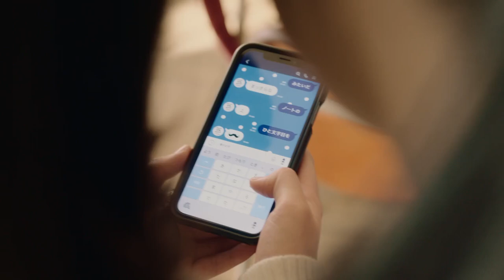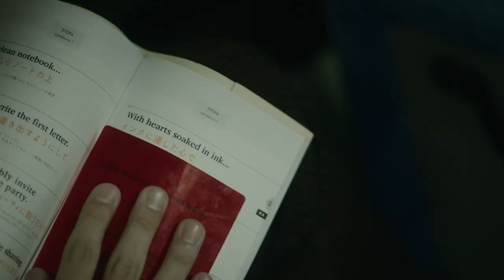永野芽郁×Official髭男dism「パラボラ」長尺Ver.／カルピスWEB動画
カルピスウォーター×Official髭男dism×永野芽郁が“高校生”に向けて、「放課後『カルピス』」プロジェクトをスタート。2020年4月2日から、オリジナル WEB-CM「放課後『カルピス』変わる、放課後。」編を公開！

友達と過ごしたり、部活を頑張ったり、自分を変えたいと思ったり。思い思いの放課後を過ごす高校生たちの口元が、楽曲『パラボラ』とリップシンク。さらに、校内の垂れ幕や参考書など、高校生たちの身の回りのものまで次々と 『パラボラ』の歌詞に変わっていく。そんな高校生たちに語りかけるのは、不思議な「放送室」にいる永野芽郁。永野がマイクを通して話し始めると、彼らの放課後はさらに思いもよらない方向へ進んでいく…というストーリー。いつもの放課後がつぎつぎ変化していく映像を、Official髭男dismの楽曲に乗せて、「放課後『カルピス』」プロジェク トのはじまりを告げる。

■［動画］ヒゲダン、カルピスウォーターテーマソング「パラボラ」に込めた想い／Official髭男dismたて動画